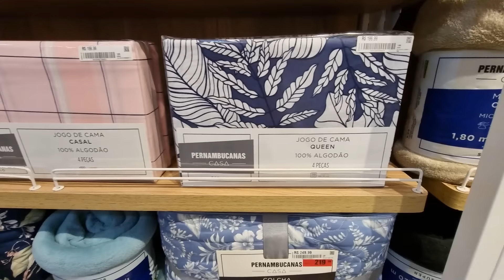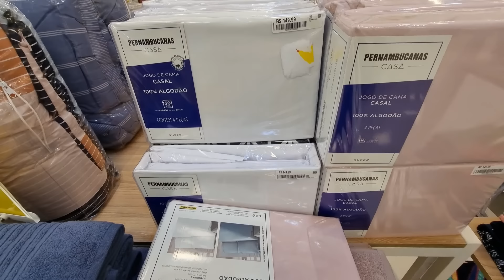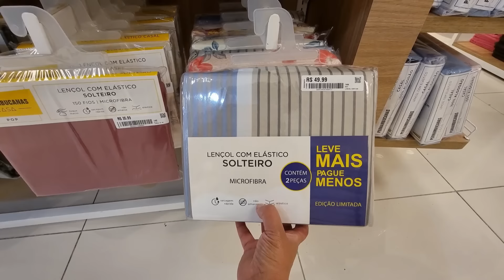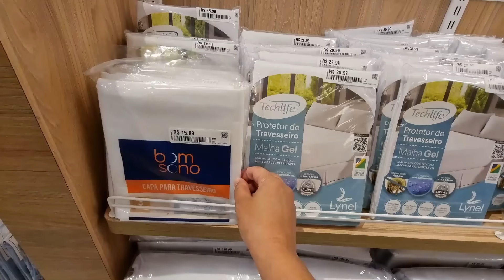LOJAS PERNAMBUCANAS - ACHADOS EM OFERTAS PARA O LAR - CAMA MESA BANHO E LIQUIDAÇÃO NAS PERNAMBUCANAS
OI AMORES CONFIRA PREÇOS DE CAMA MESA E BANHO ELETROS DECORAÇÃO ELETROPORTATEIS E MAIS ACHADOS MUITAS OFERTAS DESCONTOS MUITAS PROMOÇÃO LIQUIDAÇÃO ASSISTA TOUR PESQUISA DE PREÇOS PERNAMBUCANAS EM SÃO PAULO ANTES DE IR AS COMPRINHAS PARA VOCÊ E SEU LAR..

TAMBÉM COMPARTILHO PESQUISA DE PREÇOS Pernambucanas ONLINE NOS ACOMPANHAE PRA MAIS NOVIDADES, SEMPRE MOSTRO CAMA MESA BANHO ELETROPORTÁTEIS, ELETRODOMÉSTICOS, PANELAS, FRITADEIRAS, MÓVEIS, SMARTPHONES, TV, LIQUIDAÇÃO E MUITO MAIS NAS LOJAS EM SP E OUTRAS CIDADES PARA COMPARAÇÃO DOS VALORES NOS SUPERMERCADOS COMO CARREFOUR  BIG OU LOJAS CASAS BAHIA, AMERICANAS, MAGAZINE LUIZA, HAVAN , TRAMONTINA.

Achados nas Lojas Pernambucanas
Pesquisa preços antes da Compras Online
Eletrodomésticos
Ofertas do Dia
Oferta de Hoje
Preços Lojas pernambucanas online
Depois da Black Friday nas Lojas Pernambucanas
Panelas
Promoção